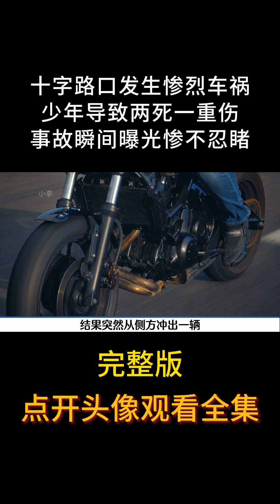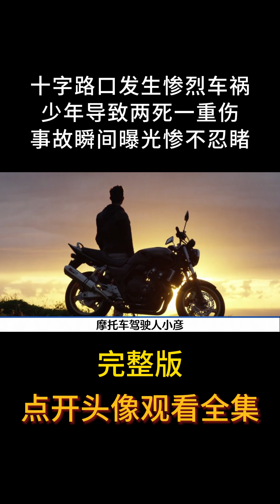字路口发生惨烈车祸，少年导致两死三重伤，事故曝光惨不忍睹#重伤